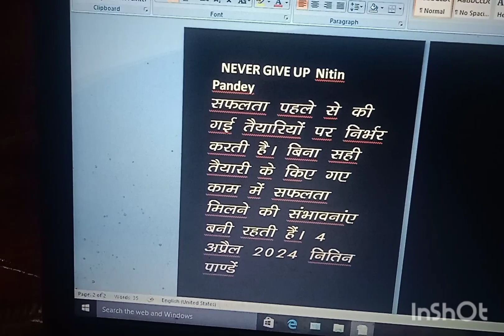Motivational voice video Nitin Pandey🙂🙏